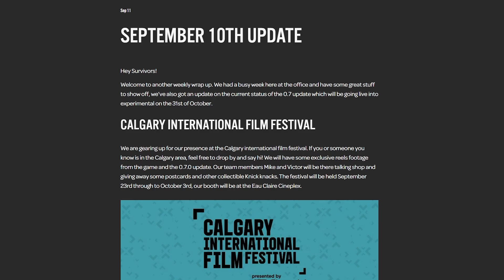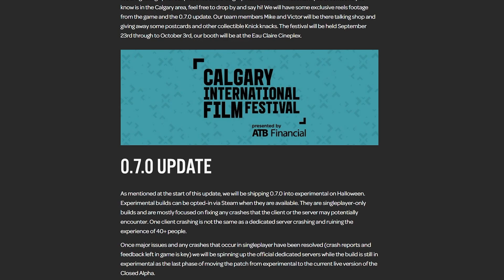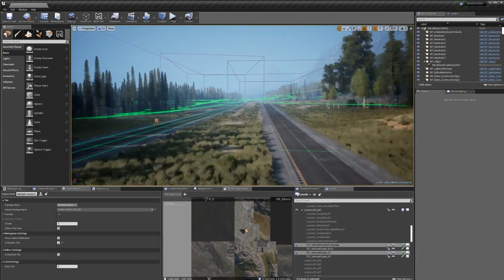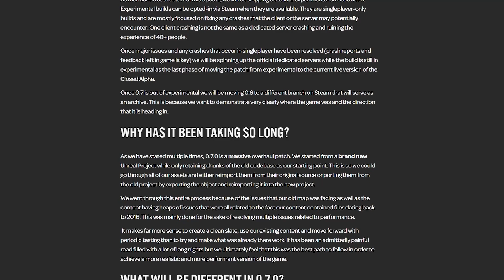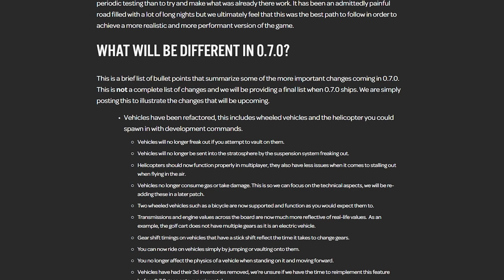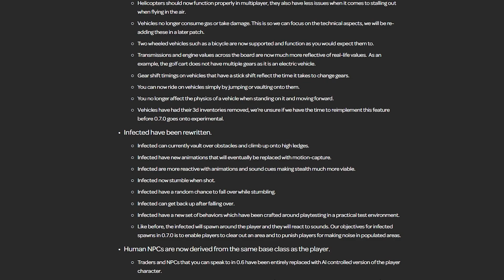Dead Matter's MASSIVE Game Changing Update Drops NEXT MONTH!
Yes, as the title says we finally have a release date for Update 0.7.0, that's Dead Matter's game changing update and it actually drops very soon, NEXT MONTH in fact!

 𝙄𝙛 𝙮𝙤𝙪'𝙧𝙚 𝙨𝙩𝙞𝙡𝙡 𝙝𝙚𝙧𝙚, 𝙝𝙖𝙫𝙚 𝙖 𝙬𝙤𝙣𝙙𝙚𝙧𝙛𝙪𝙡 𝙙𝙖𝙮!